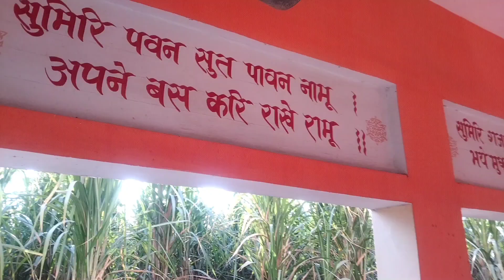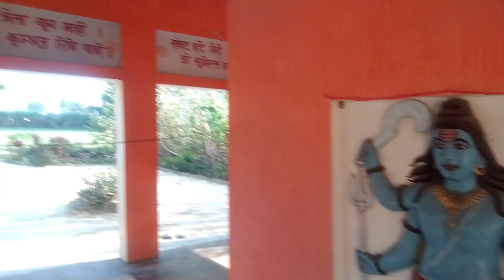Shri Shiv Parvati mandir Nivadi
Shri Shiv Parvati mandir situated at Nivadi in District Shahjahanpur Uttar Pradesh#Ayusi Sharma nivadi#